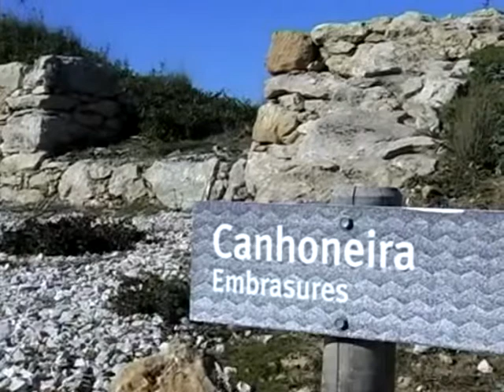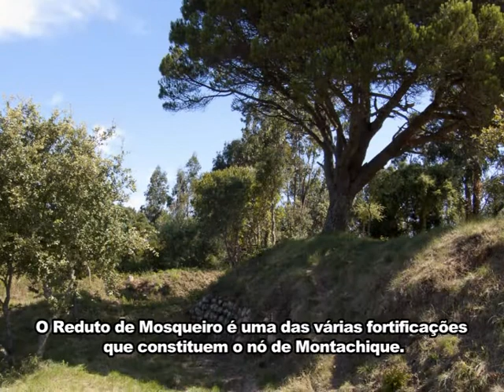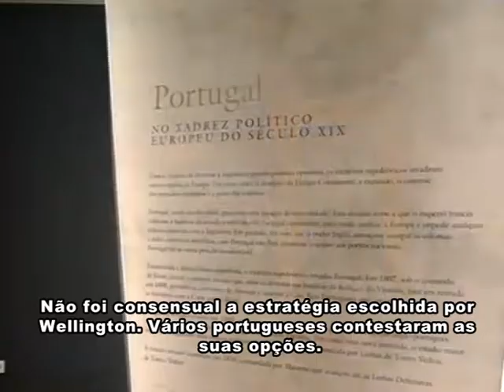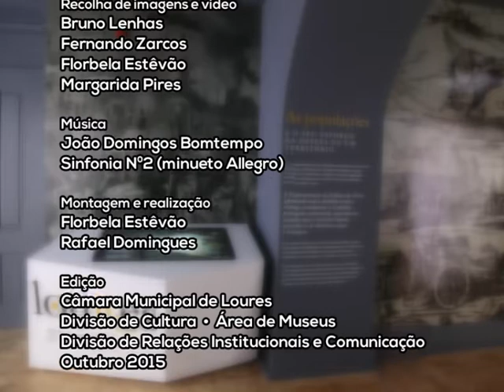Loures no tempo de Napoleão e Wellington